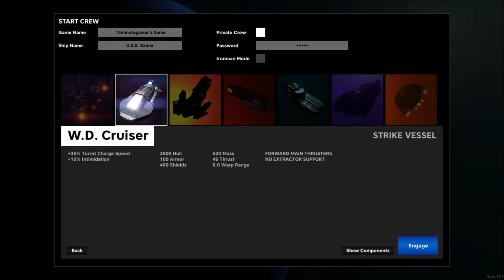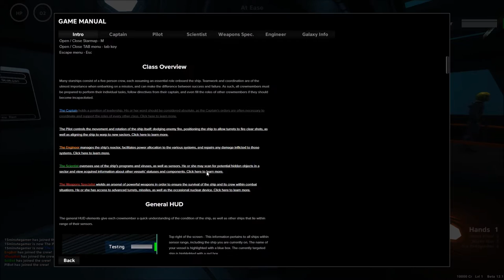Pulsar Lost Colony Single Player Let's Play - Tutorial - Episode 1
Team up to operate an advanced starship and explore a randomized galaxy falling into chaos. Each player assumes a role aboard the ship: Captain, Pilot, Scientist, Weapons Specialist and Engineer. Coordination between your crewmembers will be essential in order to survive the perils that await you.

Control the various stations that run your ship. Reroute power between ship systems, scan alien planets for lifeforms, run powerful programs to change the tide of battle, or start up the warp drive to escape a conflict you cannot win. The strategies you use are up to you—or your Captain.

Embark on missions, investigate abandoned stations, and scavenge for components that could aid you in your voyage. Teleport down to the surfaces of alien planets, where you may face extreme environments and dangerous creatures. Trek across the galaxy, and discover what lies on its fringes.

PULSAR: Lost Colony is our attempt to create a fully cooperative space-faring experience, because it’s one of the games we've always wanted to play.
Current Features
Online drop-in / drop-out multiplayer
Command and control an advanced starship
Five unique classes; everyone plays a role on the ship
Fast-paced and tactical ship-to-ship space combat
Teleport to other ships, planets or stations to join the away team
Loot planets and stations for valuable items
Board enemy ships to capture them or destroy systems
AI crew bots (work in progress)
Research and Sample Collection
Gamepad support (work in progress)
Ship-To-Ship hailing (diplomacy, trade, intimidation)